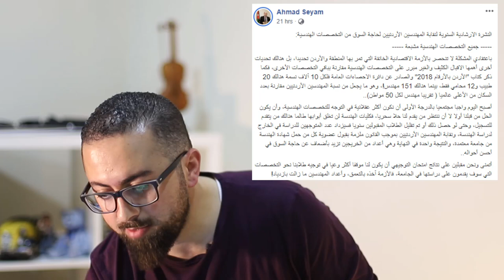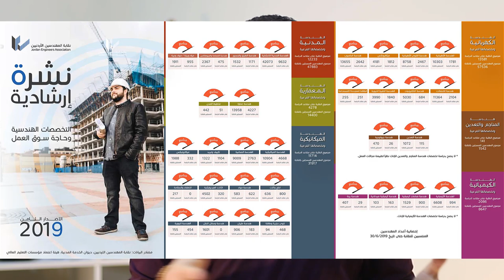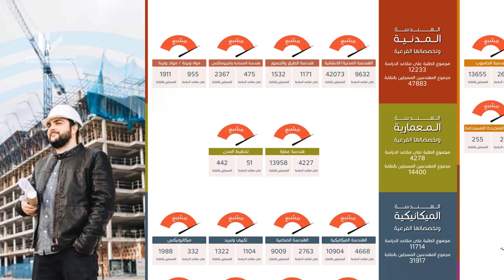نتائج التوجيهي في الاردن - هل أدرس هندسة ؟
ليش ما لازم ندرس عهندسة في الاردن و بشكل عام حتى لو معدلي في التوجيهي عالي و بجيبلي اي تخصص.

السوق مشبع تماما بالتخصصات الهندسية كلها ... و من واجبنا التوعية في هذا الخصوص ...

لا تدرس هندسة بالله عليييييييييييييك !!!

jaser M. Mustafa
A.LEARNING PRO